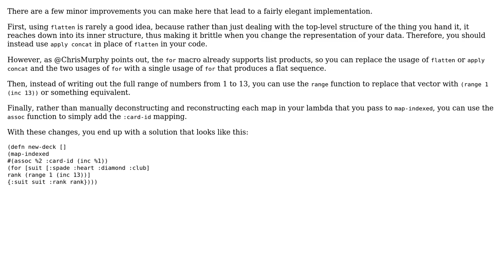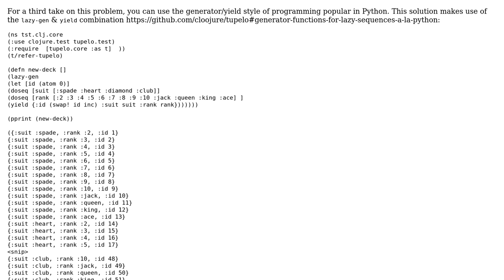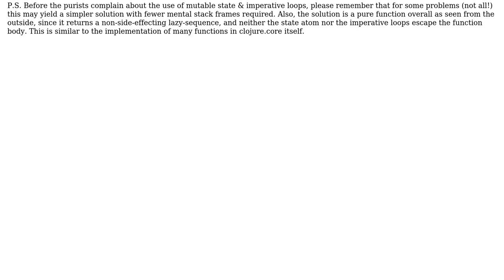Code Review: Generate a deck of cards in Clojure / Clojurescript (3 Solutions!!)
Code Review: Generate a deck of cards in Clojure / Clojurescript

With thanks & praise to God, and with thanks to the many people who have made this project possible! | Content (except music & images) licensed under CC BY-SA | Music | Images & others | With thanks to user Sam Estep user mye user Chris Murphy user Alan Thompson user 200_success and the Stack Exchange Network Trademarks are property of their respective owners. You are responsible for your own actions.